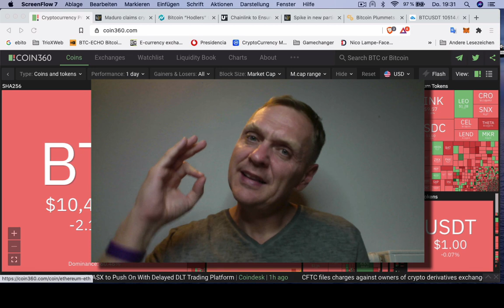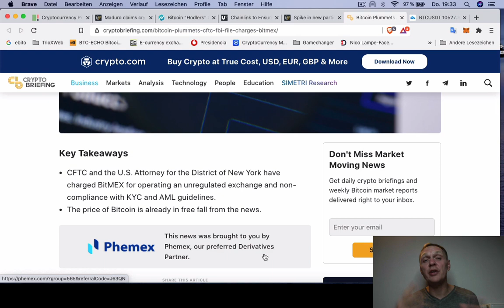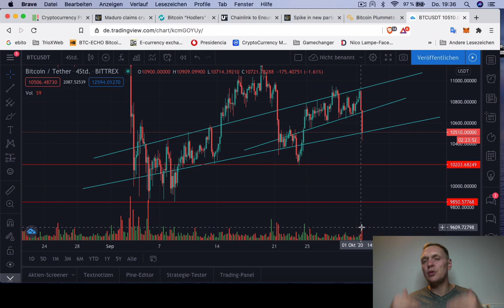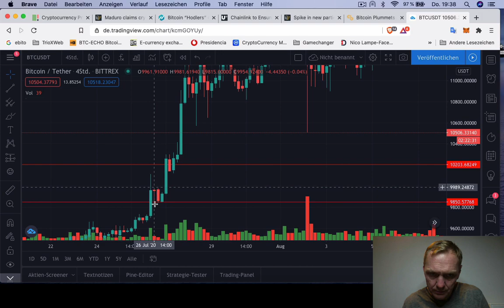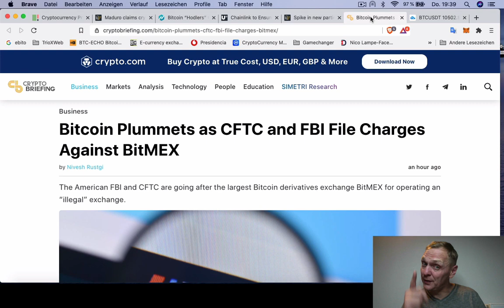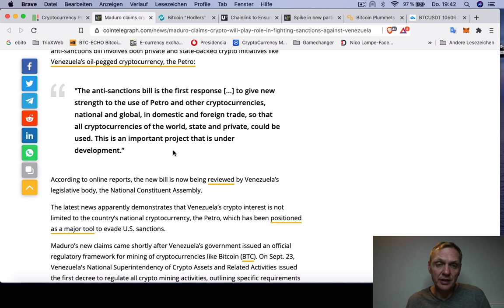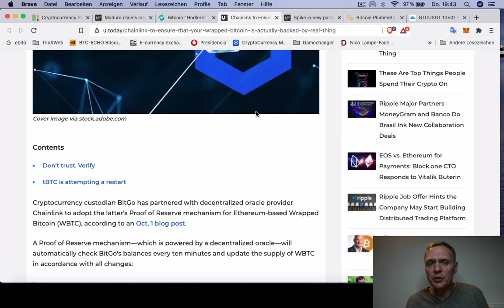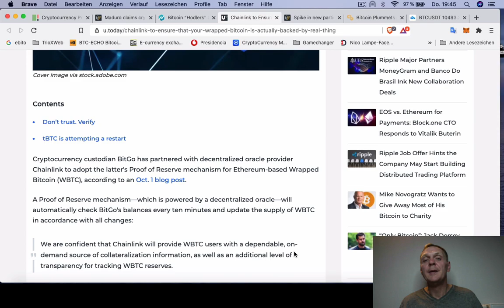BITCOIN...hasta ahi va a BAJAR!| Buenos Días Cripto | Hoy | Ronny Röhrig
BITCOIN...hasta ahi va a BAJAR!
- Eso hizo desplomar al Bitcoin
- Mi analisis sobre lo que va a pasar ahora
- Mineros aumentan su capacidad de producción
- 63% de los que poseen Bitcoin son "Hodelers"
- Noticias de Chainlink
- Venezuela va usar criptomonedas para esquivar embargos

Muchas gracias por apoyar a este canal 👏🏼